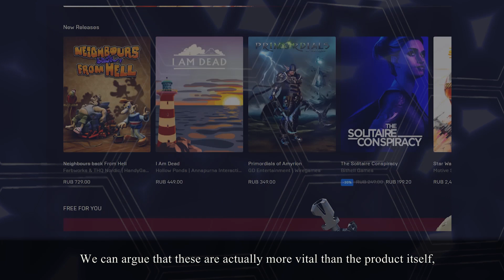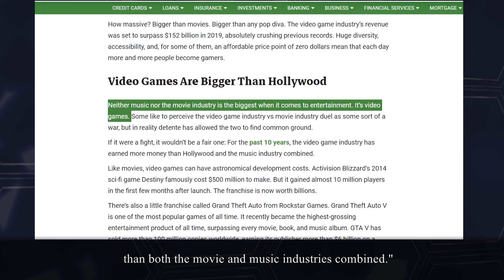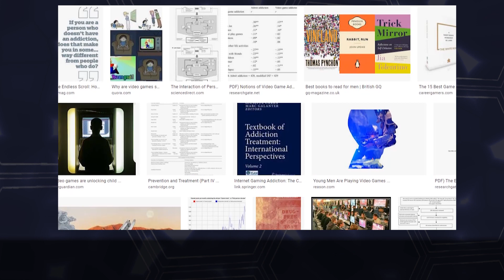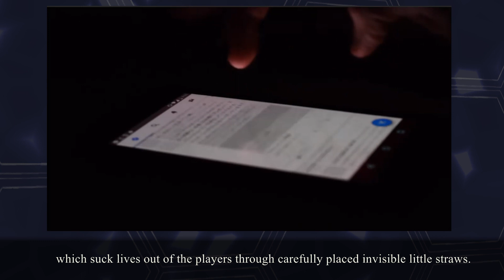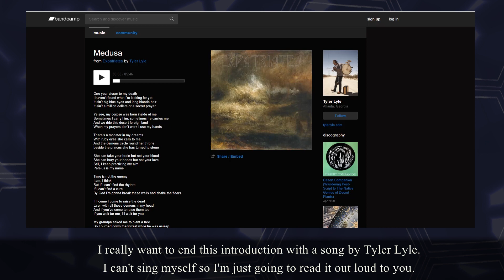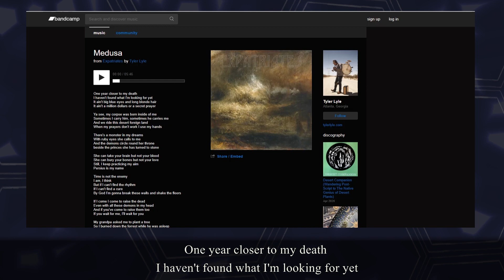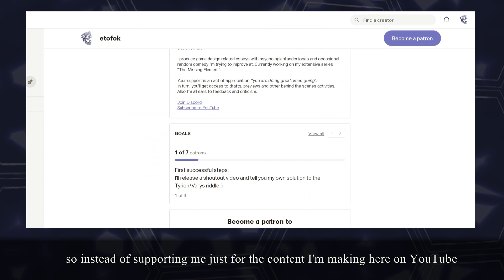Why Do We even Play Games?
Don't miss any uploads - use the bell 🔔